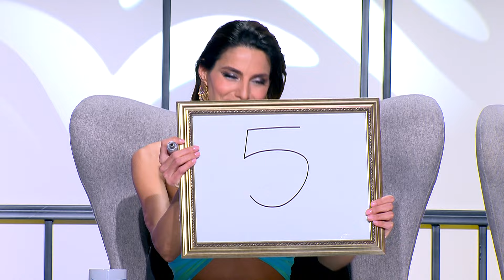Tα Final Outfits της Όλγας | Look 1 | My Style Rocks 💎 | Σεζόν 5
Πώς σας φάνηκε το look της Όλγας; 🔥👇

Let’s Rock!

Η πιο stylish ψυχαγωγική εκπομπή επιστρέφει στον ΣΚΑΪ ανανεωμένη και πιο fashion forward από ποτέ. Η Κατερίνα Καραβάτου θα υποδεχτεί στο πλατό εννέα διαγωνιζόμενες με προσωπικό στυλ, δυναμισμό, και άποψη, που θα πρέπει να αποδείξουν στην κριτική επιτροπή ότι είναι fashion experts! Τρεις κορυφαίες προσωπικότητες από το χώρο της μόδας, ο Δημήτρης Σκουλός, η Ηλιάνα Παπαγεωργίου και ο Στέλιος Κουδουνάρης που παραμένει σταθερή αξία για το My Style Rocks, θα αξιολογούν τις επιλογές των διαγωνιζόμενων και θα τις εμπνέουν για να εξελίξουν το στυλ τους.

Κάθε μέρα για τις διαγωνιζόμενες θα είναι και μία νέα πρόκληση αφού θα πρέπει να επιμελούνται τις εμφανίσεις τους, σύμφωνα με διαφορετικά concept. Στο τέλος του κάθε κύκλου εμφανίσεων θα παρακολουθούμε το gala, που αποτελεί και τη μεγαλύτερη πρόκληση της διαδικασίας. Εκεί θα αναδεικνύεται η νικήτρια του κύκλου, που θα κερδίζει το έπαθλο των 2.500 ευρώ και θα αποχωρεί η παίκτρια με τη χαμηλότερη βαθμολογία. Σε κάθε νέο κύκλο εμφανίσεων, μια fashionista θα κάνει την είσοδό της προσπαθώντας να κερδίσει τις εντυπώσεις.

Αυθεντικές προσωπικότητες με άποψη και φαντασία στη μόδα, έρχονται για να ροκάρουν με το στυλ τους, κάθε απόγευμα στον ΣΚΑΪ.